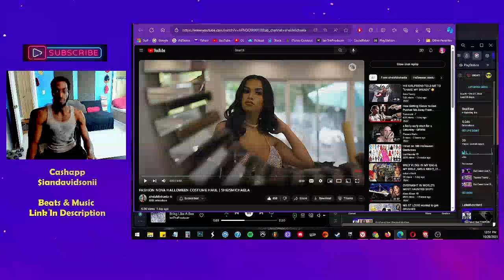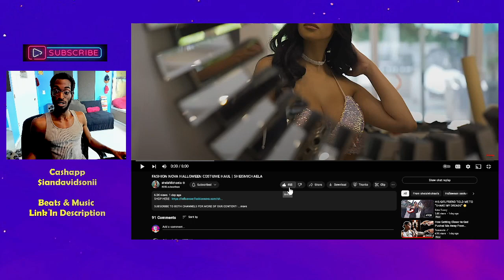reacting to FASHION NOVA HALLOWEEN COSTUME HAUL SHEISMICHAELA + iantheproducer tv reacts !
FASHION NOVA HALLOWEEN COSTUME HAUL SHEISMICHAELA + iantheproducer tv reacts

Gods Plan :)